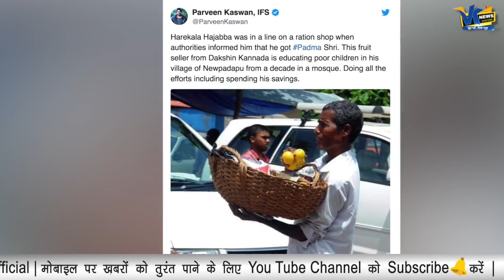मिलिए पद्मश्री जीतने वाले हरेकला हजाब्बा से, जिन्होंने संतरे बेचकर कितनों की ज़िंदगियां संवार दीं!